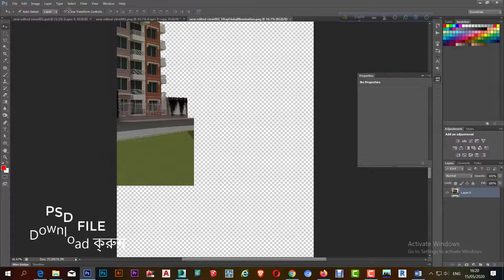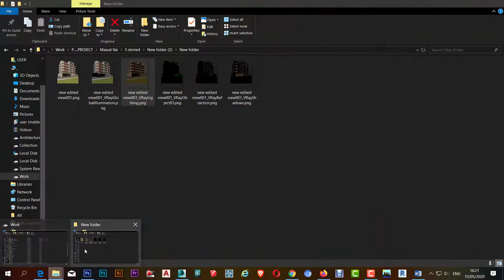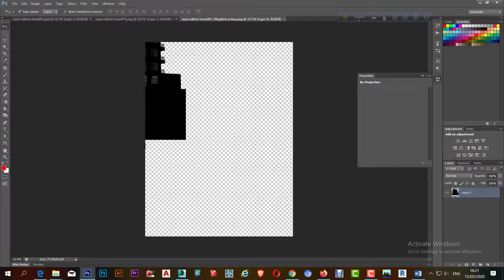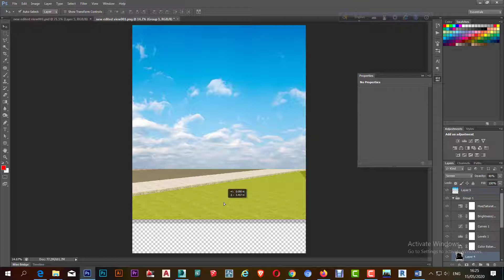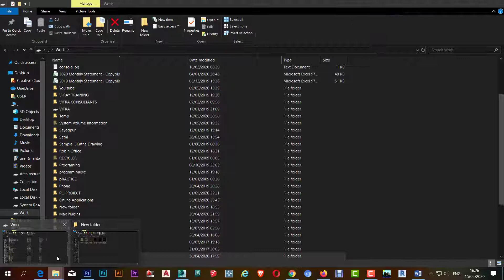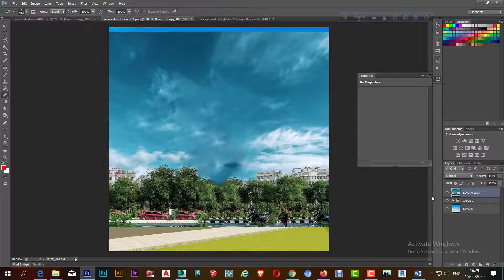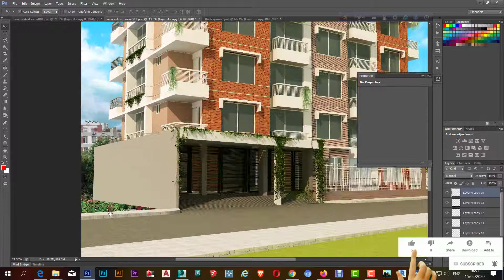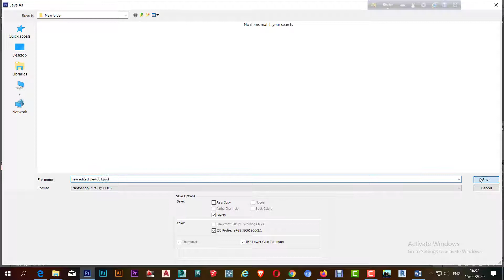Post rendering tutorial **Exclusive **2020**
From this video you can learn how to post rendating in Photoshop